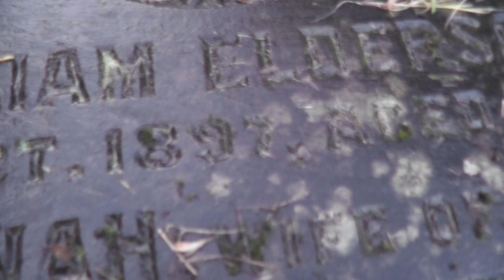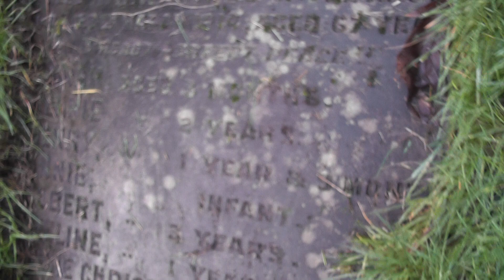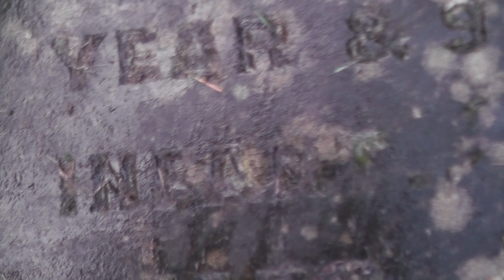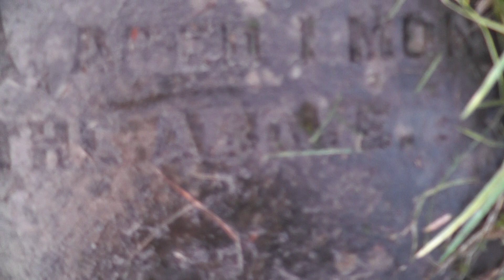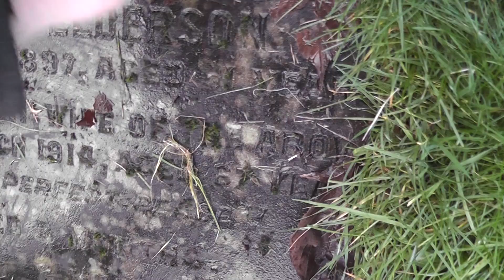I RETURNED TO THE GRAVE WITH THE CLAW MARKS TO READ NAMES